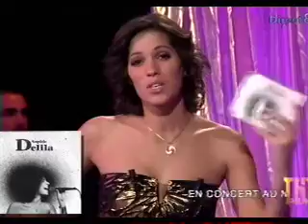Sophie Delila 'Nature Of The Crime' - Live TNT Show TV